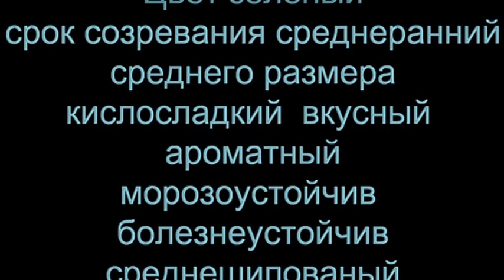Крыжовник 1)Мукуринес, 2)Инвикта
Мукуринес:   средне-поздний срок созревания, вес ягоды 6-8г, вкусный, кисло-сладкий,урожайный, зимостойкий,болезнеустойчивый.
Инвикта:  ранне-средний урожайный сорт, куст среднерослый,  слабораскидистый, ягода желтая,вес 4-6г, вкусная, сладкая.